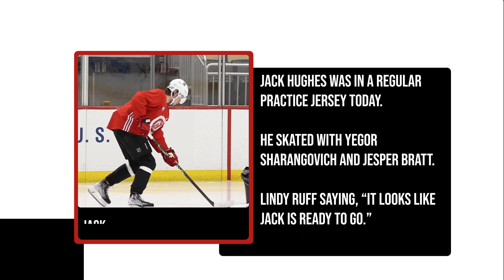Jack Comes Back | DEVILS NOW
The Devils should have Jack Hughes back in the lineup tomorrow. Hear how Nico Hischier and Dawson Mercer are feeling about Jack coming back. Presented by RWJ Barnabas Health.